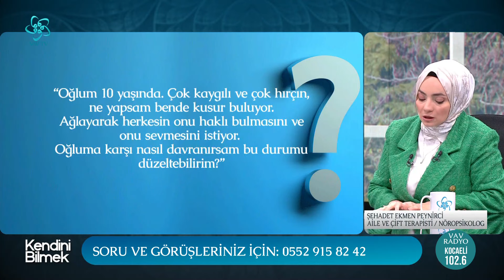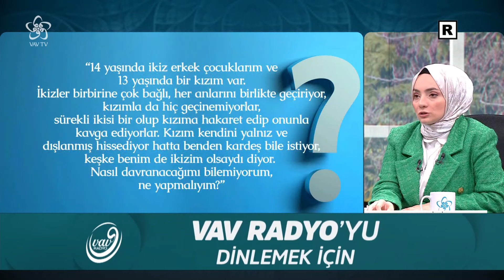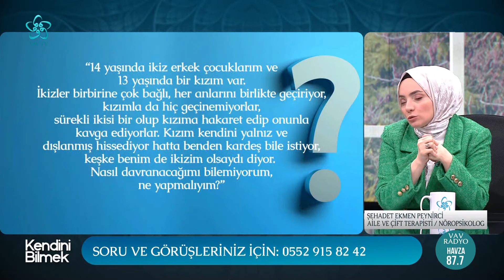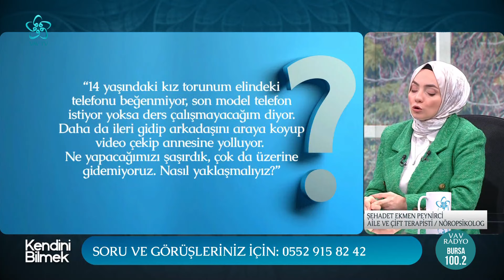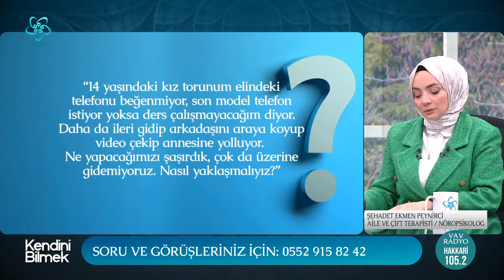Son Model Telefon İsteyen Çocuklara Nasıl Yaklaşmalıyız? | Şehadet E. Peynirci Vav TV